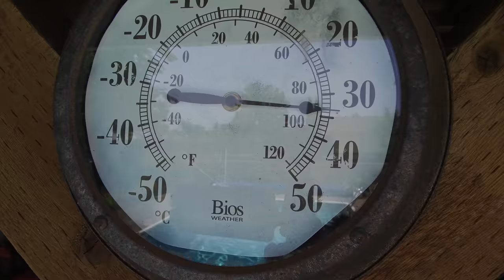Crate Training a Puppy (E06)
Enjoying time in the crate is an important skill for a puppy to have. From travelling to spending time alone, a puppy that's comfortable in the crate will have a less stressful experience when they inevitably need to be left alone.

In this episode, we start crate training our pup. We've had our crate around and open to Millie since we brought her home. She's already visited it quite a bit. We will often toss treats in there when she's not looking so she'll go explore and get rewarded.

This week we're really focusing on increasing the amount of time she can comfortably spend in the crate so we're making sure she's super happy and enjoying longer and longer periods.

I'll update in a couple weeks on how it goes! 🤞